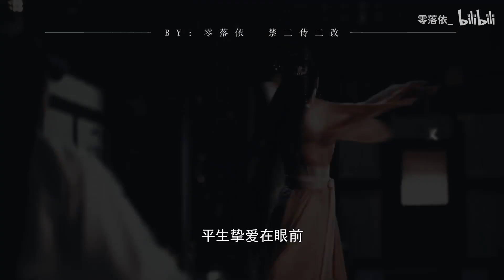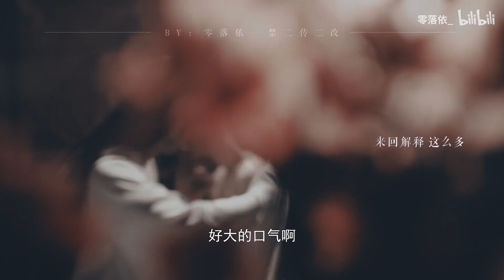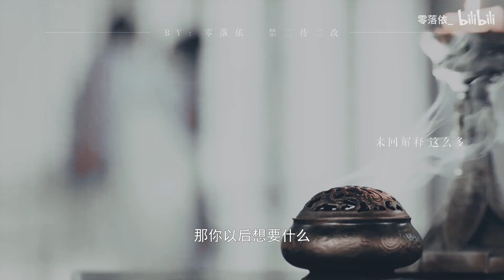原声剧情向 - 秘意 | 你想要的，本王都能给你 | 肖战 迪丽热巴 徐正溪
零落依_